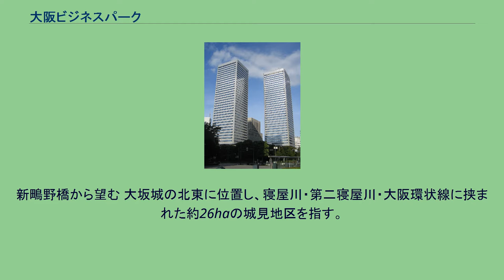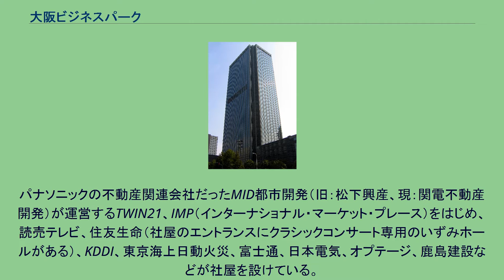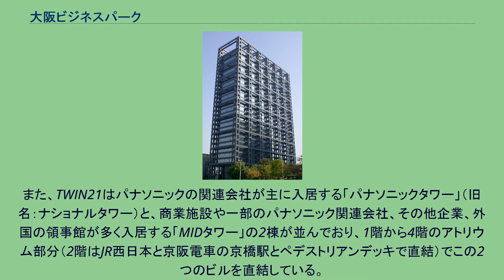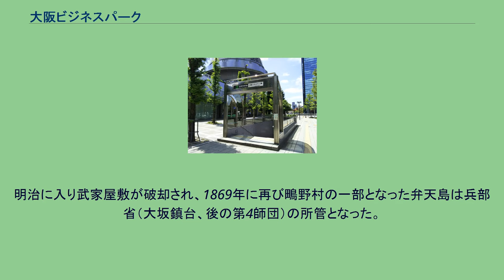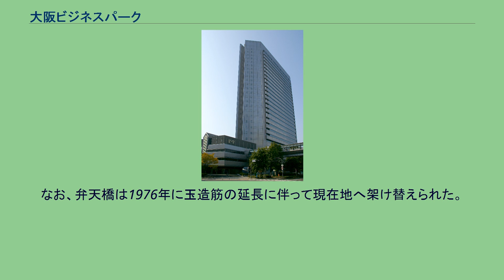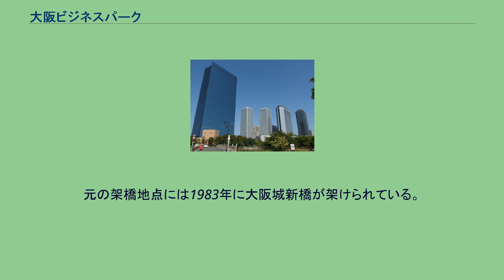大阪ビジネスパーク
日本 」 近畿地方 」 大阪府 」 大阪市 」 中央区 」 城見（大阪ビジネスパーク） 大阪ビジネスパーク（おおさかビジネスパーク）は、大阪府大阪市中央区城見にある、超高層ビル群と都市公園で構成された再開発地域。
略称はOBP（オービーピー）、古称・別称は弁天島（べんてんじま）。
本項目では大阪ビジネスパーク一帯の町名である城見（しろみ）についても述べる。
現行行政地名は城見一丁目および城見二丁目。
2019年3月31日現在の人口および世帯数はなし。
新鴫野橋から望む 大坂城の北東に位置し、寝屋川・第二寝屋川・大阪環状線に挟まれた約26haの城見地区を指す。
大阪城公園に隣接した地区を経済、商業の一大拠点にしようと、大阪市と大阪府に本社を置く大手企業などの取り組みにより共同で建設された。
なお、城東区や都島区との境界に近く、中央区の他の地区とは大阪城公園で隔てられた位置にある。
パナソニックの不動産関連会社だったMID都市開発（旧：松下興産、現：関電不動産開発）が運営するTWIN21、IMP（インターナショナル・マーケット・プレース）をはじめ、読売テレビ、住友生命（社屋のエントランスにクラシックコンサート専用のいずみホールがある）、KDDI、東京海上日動火災、富士通、日本電気、オプテージ、鹿島建設などが社屋を設けている。
また、TWIN21はパナソニックの関連会社が主に入居する「パナソニックタワー」（旧名：ナショナルタワー）と、商業施設や一部のパナソニック関連会社、その他企業、外国の領事館が多く入居する「MIDタワー」の2棟が並んでおり、1階から4階のアトリウム部分（2階はJR西日本と京阪電車の京橋駅とペデストリアンデッキで直結）でこの2つのビルを直結している。
1996年には最寄り駅として大阪ビジネスパーク駅（Osaka Metro長堀鶴見緑地線）が完成し、交通アクセスの更なる充実を果たした。
赤色着色部が造兵廠敷地 元々この地は、旧大和川や平野川、猫間川などの河川が合流する中州で、水運の要所であった。
また、大坂城の北東すぐの場所に位置することから、石山合戦や大坂の陣の古戦場でもある。
元は東成郡鴫野村の一部で、大坂夏の陣で自害した淀殿を葬ったとされる弁天祠があったことから、「弁天島」と呼ばれた。
江戸時代には大坂城周辺の武家屋敷地の一画を占めた。
明治に入り武家屋敷が破却され、1869年に再び鴫野村の一部となった弁天島は兵部省（大坂鎮台、後の第4師団）の所管となった。
1879年に大坂城京橋口から青屋口にかけて大日本帝国陸軍の大阪砲兵工廠が建てられ、明治末年までに玉造口や弁天島にも拡張された。
1939年には城東線（大阪環状線）東側の城東練兵場跡地にまで拡張され、1940年に大阪陸軍造兵廠に改称。
東洋一の規模を誇ったが、1945年8月14日のアメリカ軍による爆撃（第8回大阪大空襲）で造兵廠は80%以上の施設が破壊され、敗戦後は連合軍総司令部に接収された。
1952年、講和条約発効により接収が解除されたが、不発弾が多く危険という理由で1960年代中頃まで更地のままだった。
その後更地は大阪市に返還され、再開発計画により高層ビルを建設し、新たな街づくりを進めることを計画。
そして、大阪ビジネスパークは誕生した。
この間、東区弁天町という町名になったが、港区に弁天町駅が開業し、弁天町は同駅周辺の広域地名として定着した。
また、弁天町の町名にも定着の差があり（港区側は1927年から、東区側は1952年から）、東区弁天町は1979年に城見へ改称された。
しかし、現在も「弁天橋」や「弁天抽水所」などに弁天の名が残っている。
なお、弁天橋は1976年に玉造筋の延長に伴って現在地へ架け替えられた。
元の架橋地点には1983年に大阪城新橋が架けられている。
大阪ビジネスパーク駅